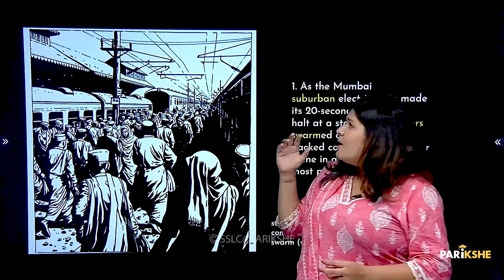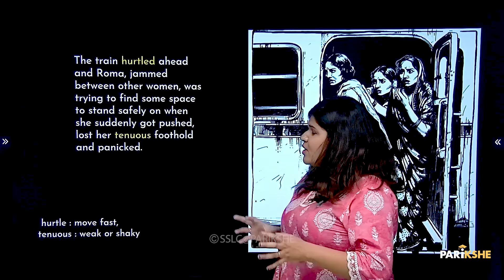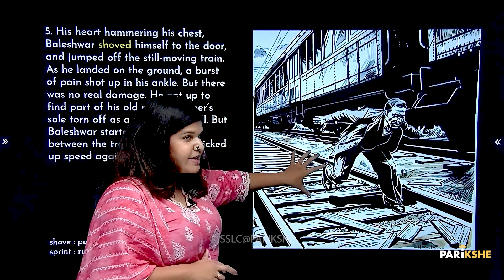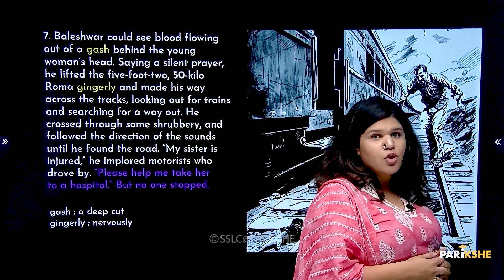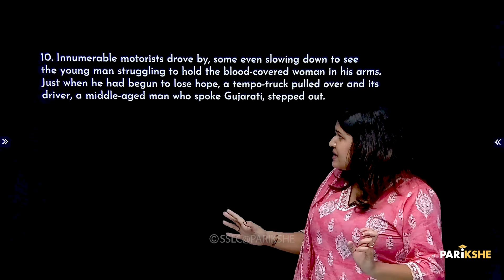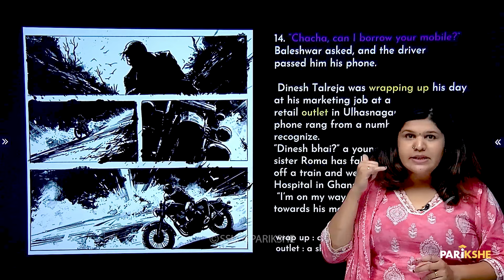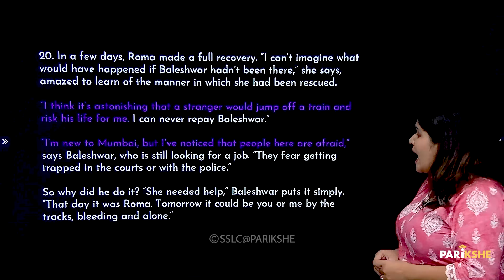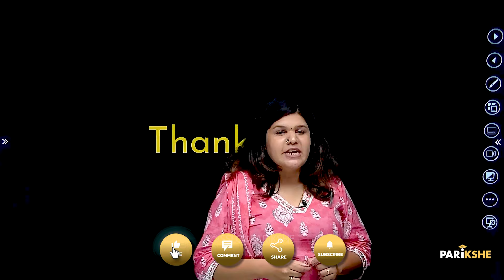There's a Girl By The Tracks | One Shot | SSLC Karnataka | Parikshe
Join us for an in-depth lesson on 'There's a Girl by the Tracks!

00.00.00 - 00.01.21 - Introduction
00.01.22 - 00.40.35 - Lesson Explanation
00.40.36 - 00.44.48 - Solving Questions from PYQPs
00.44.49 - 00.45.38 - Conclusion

🚨 About SSLC@Parikshe:
PARIKSHE is a one-stop solution for any student preparing for the Karnataka State Board SSLC Exam (KSEEB/KSEAB).
At PARIKSHE, you will find:
✅ Comprehensive Topic-Wise Video Lectures
✅ Easy to Study Notes
✅ Complete PYQ Coverage
✅ All Explanations in ಕನ್ನಡ
✅ Live Revision Classes before Exams
✅ Doubt Solving over WhatsApp and Telegram

And all this is ABSOLUTELY FREE!

For doubt clarifications and personalized help, join our Telegram group

At PARIKSHE, we aspire to make your SSLC journey easy, rewarding, and successful.
ನಿಮ್ಮ ಸಾಧನೆ, ನಮ್ಮ ಗೆಲುವು!